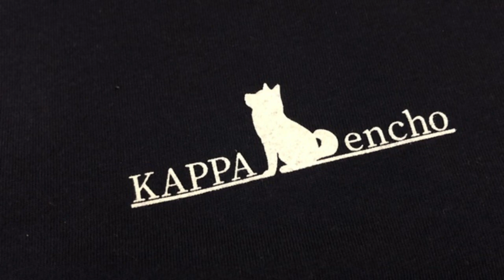【海外の反応】中国で偽日本ブランド商法が横行し社会問題化し世界中から突っ込み＆非難殺到ｗ【カッパえんちょー】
カッパえんちょーグッズ第4弾
◾️購入方法
URLを押す→カートに入れる→ログインして購入するもしくはゲスト購入する→支払い情報入力

◾️商品に関しての不明点はKAPPAオンラインショップ

【海外の反応】日本のレストランって何で持ち帰りできないの？海外勢が不満げな様子ｗ【カッパえんちょー】

【海外の反応】日本が次期戦闘機開発に本腰入れてる！空自次期戦闘機開発、三菱重工業など国内企業8社で共同設計⇒何故か警戒する国が…【カッパえんちょー】

【海外の反応】日本で初めて同性婚禁止に違憲判決、これは素晴らしいと海外で話題に【カッパえんちょー】

【海外の反応】日本らしい？東京五輪式典統括が渡辺直美の容姿を侮辱する演出で辞意表明、海外で話題に【カッパえんちょー】

【海外の反応】日本の駅で撮影された何気ない日常風景に世界が衝撃？日本とだけは争ってはいけない模様ｗ【カッパえんちょー】